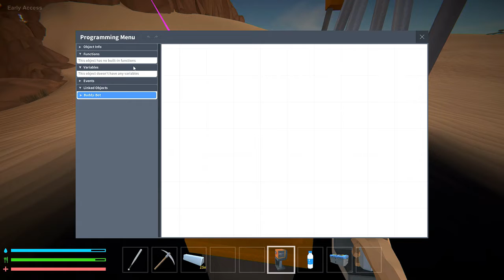I FINALLY make FULL AUTOMATION! Living with a factory bois! Mechanica Gameplay!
Also, be gud 2 uself and wash you hands! I really don't want any of my viewers getting the Corona Virus!

In this video, I make my ores and automation systems Fully functional( except for lithium, as lithium is small, and i don,t want to do it yet...). We are on our way to LAZINESS kids!